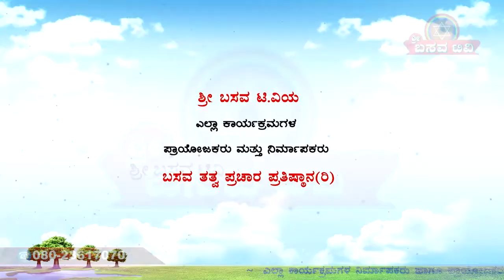Sri Basava Tv- Pravachana- Speech- Anupama H S- Ep 54